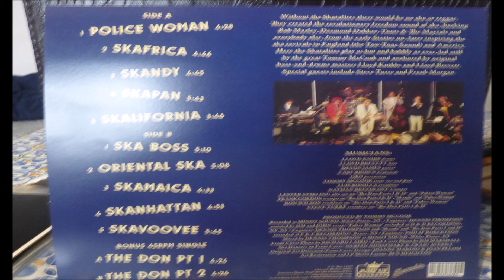THE SKATALITES ORIENTAL SKA LABEL JUMP UP